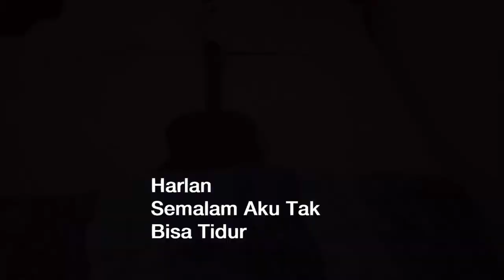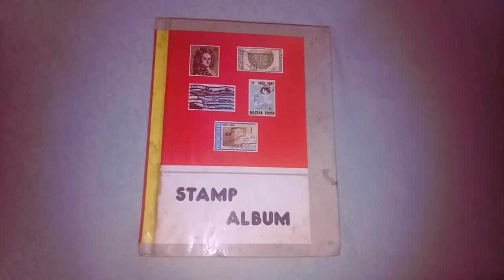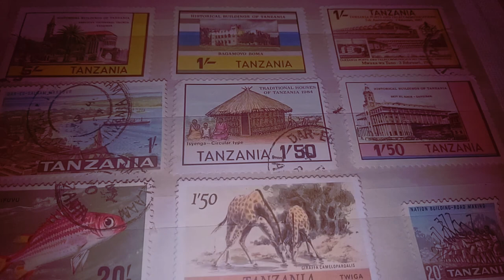Harlan — Semalam Aku Tak Bisa Tidur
Directed & Filmed: Harlan Boer
Edited: Deni Taufiq Adi
Musik: "Semalam Aku Tak Bisa Tidur ", Harlan dalam Album Fidelitas Cinta.
Produser: Harlan Boer
Co-Produser: Theo Nugraha & Andang Kelana
Penyelaras Rekaman: Theo Nugraha
Desain Ilustrasi Album: Hauritsa
Relasi Media: Robonggo
Diproduksi pada Mei–Juni 2020
Diedarkan secara digital oleh VJPlay — Visual Jalanan